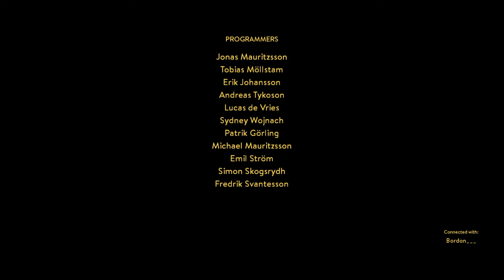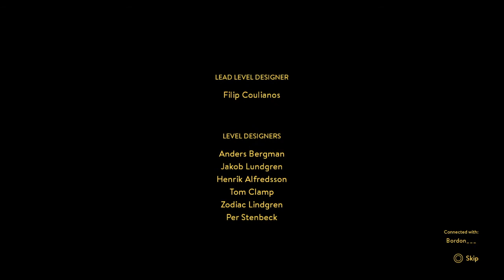A Way Out: A Shocking Twist (Part 8 - Leo Ending) - With Jordan